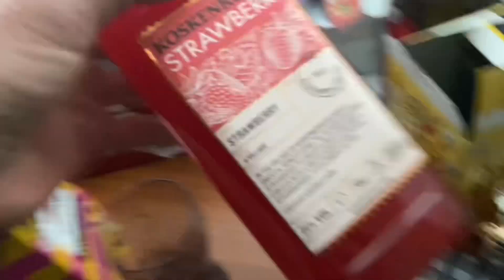Perjantain Juomatesti : Strawberry Koskenkorva & Pirkka Amppari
Noniin tämmöstä sokerilitkua tänään